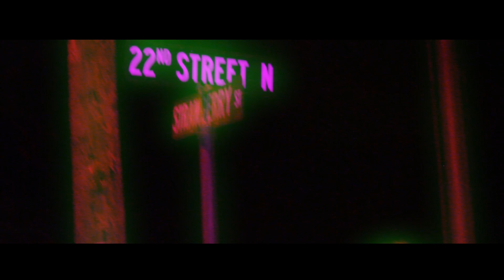Carlo del Negro " I Need Moe " official video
Shot by sippstone